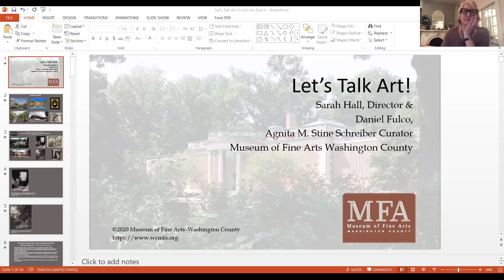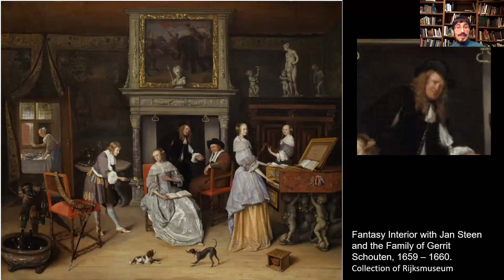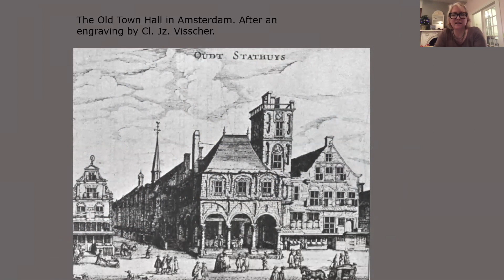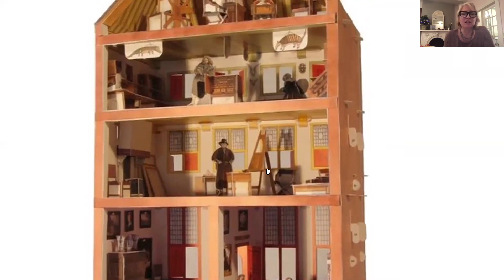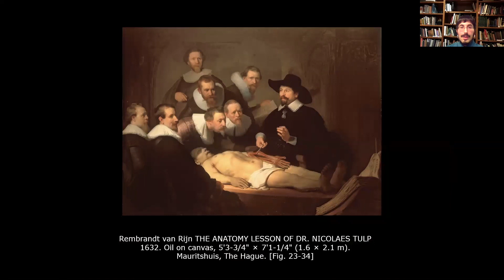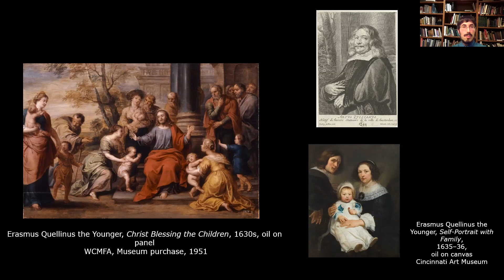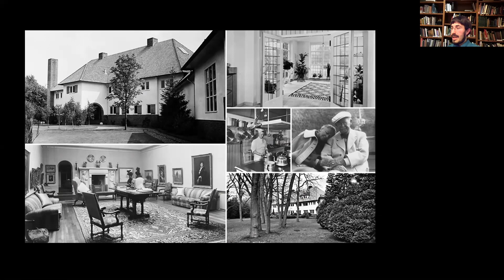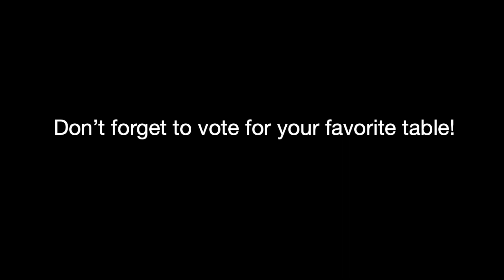Let's Talk Art! Episode 4: Go Dutch!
This episode of Let’s Talk Art! takes a trip to the Netherlands on this virtual visit to significant locations in the life of Rembrandt and also our sister museum the Singer Laren, located near the former home of Washington County Museum of Art founders William and Anna Singer.